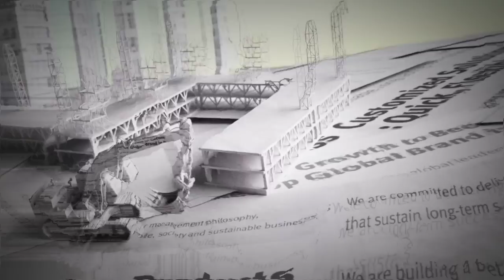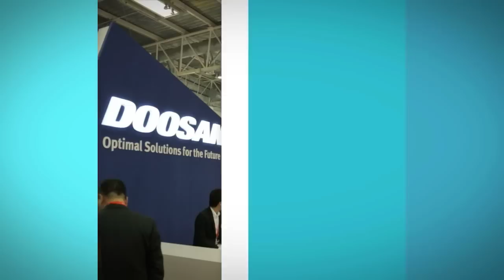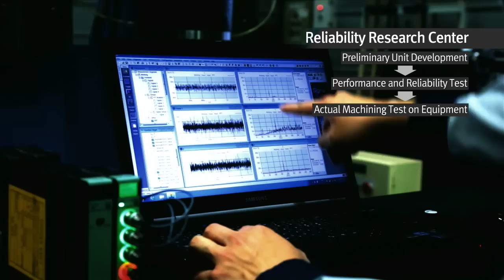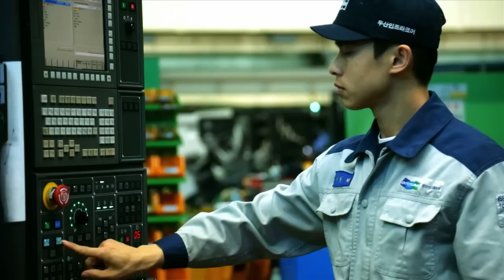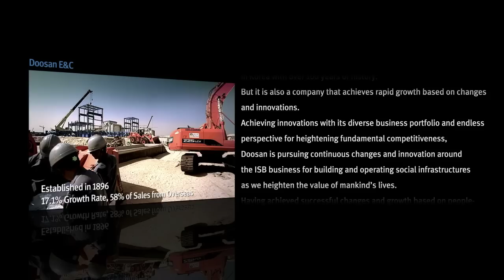DoosanMachineTools PR Video 2013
2013 Doosan Machine Tools PR Video